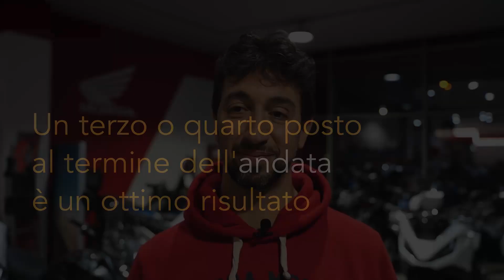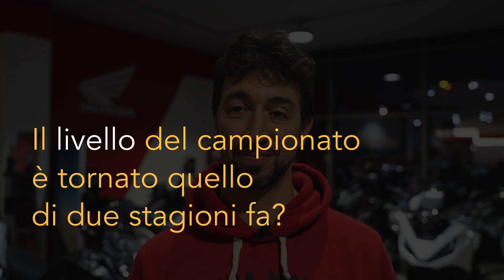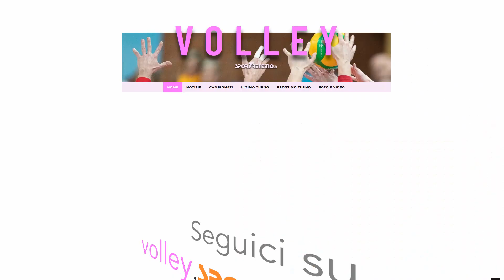Davide Di Nardo (Marzola)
L'allenatore della squadra della collina traccia un bilancio del girone di andata